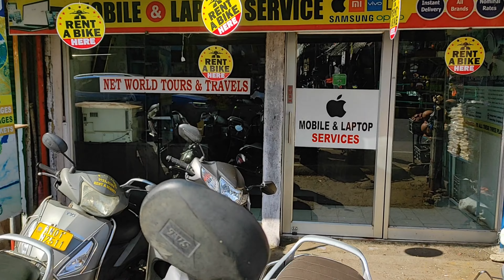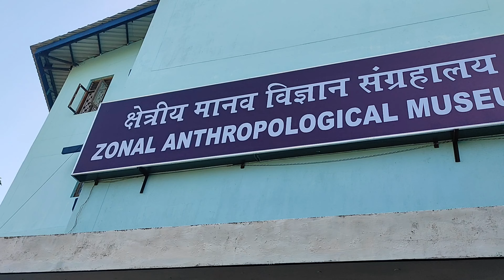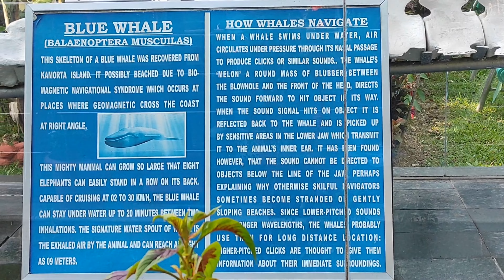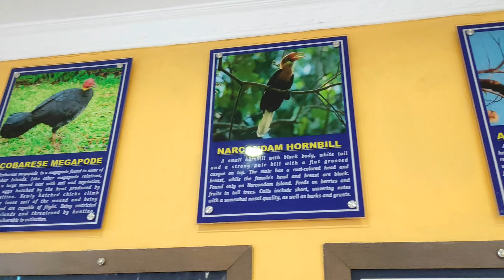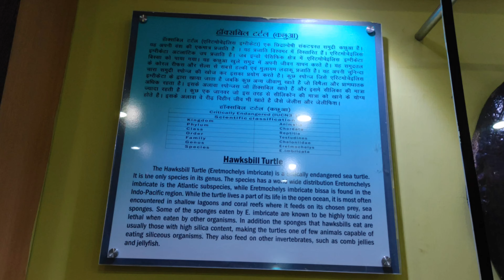CHIDIYA TAPU | MUNDA PAHAD | Andamdn Tour Guide 2024 | আন্দামান ভ্রমণ ২০২৪ | Day 6 | Part 2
আন্দামান ও নিকোবর দ্বীপপুঞ্জ ভারতের একটি কেন্দ্রশাসিত অঞ্চল। এই অঞ্চলটি ভারত মহাসাগরে অবস্থিত। আন্দামান দ্বীপপুঞ্জ ও নিকোবর দ্বীপপুঞ্জ নামে দুটি পৃথক দ্বীপপুঞ্জ নিয়ে এই  অঞ্চলটি গঠিত। এই অঞ্চলের পূর্বে আন্দামান সাগর ও পশ্চিমে বঙ্গোপসাগর অবস্থিত।

অঞ্চলটির রাজধানী আন্দামানের শহর পোর্ট ব্লেয়ার। ২০০১ সালের ভারতের জনগণনা অনুসারে, এই অঞ্চলের জনসংখ্যা ৩৫৬,১৫২। এই অঞ্চলের স্থলভাগের সামগ্রিক আয়তন ৬,৪৯৬ বর্গকিলোমিটার। এই কেন্দ্রশাসিত অঞ্চলটি কলকাতা হাইকোর্টের অধিকারক্ষেত্রের অন্তর্গত।
ব্যারেন দ্বীপ আন্দামান নিকোবরের ব্যারেন দ্বীপ হল দক্ষিণ এশিয়ার একমাত্র সক্রিয় আগ্নেয়গিরি।

আন্দামান ও নিকোবর দ্বীপপুঞ্জের ইতিহাসকে চারটি পর্যায়ে ভাগ করা হয়: ব্রিটিশ অধিকার প্রতিষ্ঠা, ব্রিটিশ রাজত্ব, জাপানি রাজত্ব ও স্বাধীনোত্তর যুগের ইতিহাস। ১৭৮৮ সালে দুই নৌ-আধিকারিকের সুপারিশক্রমে ১৭৮৯ সালে তদনীন্তন গভর্নর-জেনারেল লর্ড কর্নওয়ালিশ পোর্ট কর্নওয়ালিশের কাছে চাটহাম দ্বীপে একটি ব্রিটিশ উপনিবেশ স্থাপন করেন। এই বছরই লেফটানেন্ট রেজিনল্ড ব্লেয়ার এই অঞ্চলে একটি সমীক্ষার কাজ চালান। তার নামানুসারে পোর্ট কর্নওয়ালিশের নাম হয় পোর্ট ব্লেয়ার।
১৮৫৭ সালের মহাবিদ্রোহের পর ব্রিটিশ সরকার এখানে একটি বন্দীনিবাস স্থাপনের পরিকল্পনা করে। ১৮৫৮ সালে ভাইপার দ্বীপে তৈরি হয় একটি কারাগার, একটি গ্যালো ও একটি জনবসতি। ২০০ জন বন্দীকে এই কারাগারে এনে রাখা হয়। এঁদের অধিকাংশই ছিলেন ব্রিটিশ ভারতীয় সেনাবাহিনীর বিদ্রোহী সৈনিক। ১৯০৬ সালে পোর্ট ব্লেয়ারে সেলুলার জেল তৈরি হলে আগের কারাগারটি পরিত্যক্ত হয়।
দ্বিতীয় বিশ্বযুদ্ধের চলাকালে ১৯৪২ সালের ২১ মার্চ জাপানিরা আন্দামান দখল করে নেয়। জাপানি সেনাবাহিনীর হাতে এই অঞ্চলের বহু নিরপরাধ মানুষও নিহত হন। পরে জাপানিরা এই দ্বীপপুঞ্জ নেতাজি সুভাষচন্দ্র বসুর নেতৃত্বাধীন আজাদ হিন্দ সরকারের হাতে তুলে দেয়। ১৯৪৩ সালের ৩০ ডিসেম্বর সুভাষচন্দ্র পোর্ট ব্লেয়ারে ভারতের জাতীয় পতাকা উত্তোলন করেন। ১৯৪৫ সাল পর্যন্ত এই অঞ্চল ব্রিটিশদের অধিকারমুক্ত ছিল। এই সময় আন্দামান খাদ্য উৎপাদনে স্বনির্ভর হয়ে ওঠে। ১৯৪৫ সালের ৮ অক্টোবর জাপানি সেনাবাহিনীর দক্ষিণ পূর্ব এশিয়া কম্যান্ড পোর্ট ব্লেয়ারে আত্মসমর্পণ করলে ব্রিটিশরা এই দ্বীপপুঞ্জের অধিকার আবার ফিরে পায়। ১৯৪৭ সালের ১৫ অগস্ট আন্দামান ও নিকোবর দ্বীপপুঞ্জ একত্রে স্বাধীন ভারতের অঙ্গীভূত হয়।

Music from Uppbeat (free for Creators!)